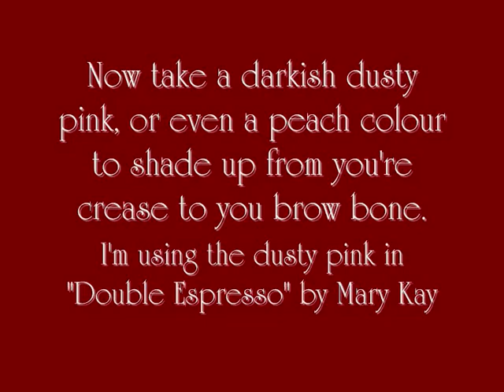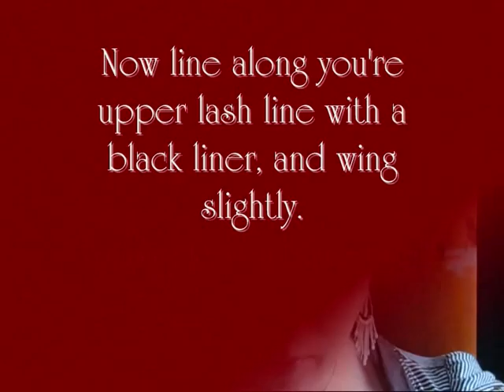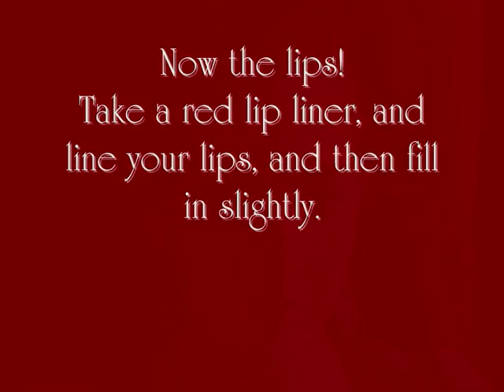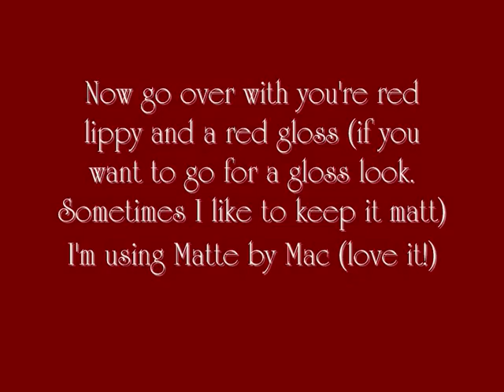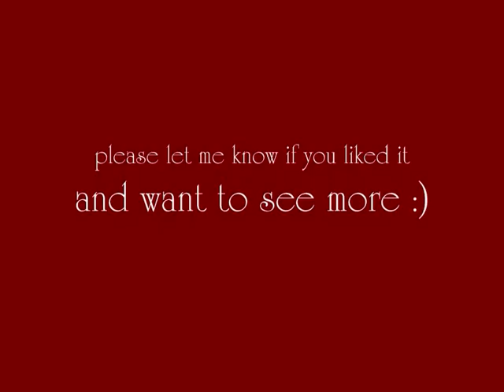Quick 50's look -make up how to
How to do a 50's look that doesnt take too long!